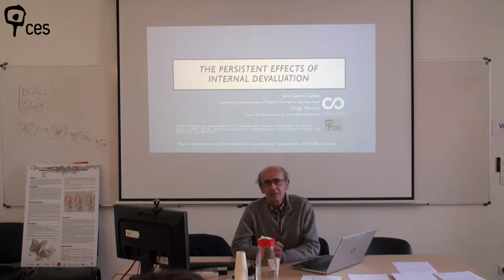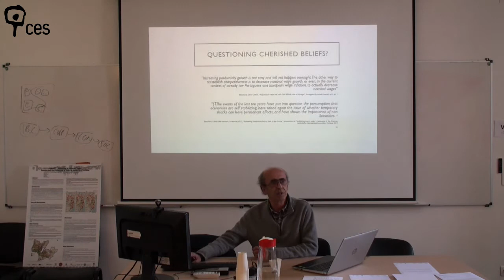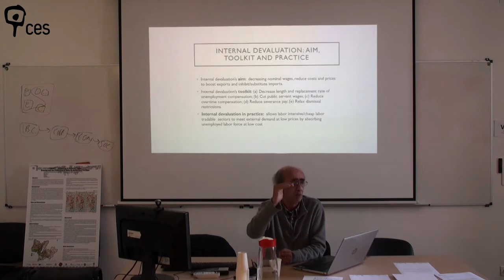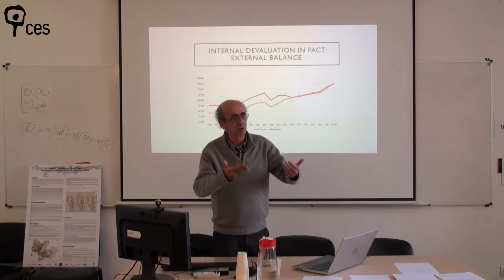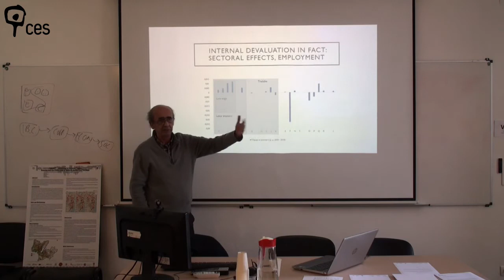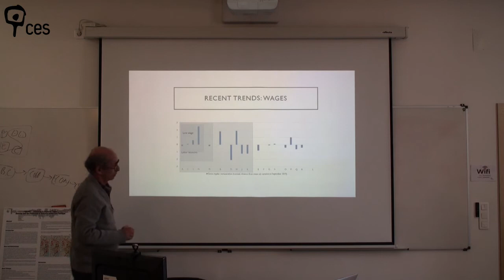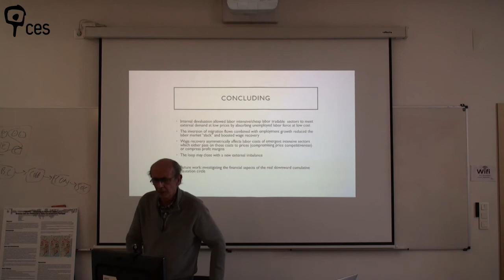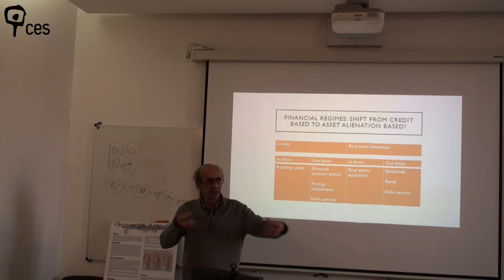The persistent effects of internal devaluation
This presentation examined the theoretical justification, configuration and impacts of the labour reform program imposed in Portugal by the troika of official lenders (IMF, ECB, and European Commission) in light of the European Monetary Union architecture and constraints.